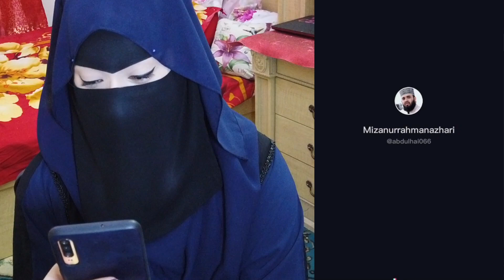🇸🇦🇧🇩 Reaction On Mizanur Rahman Azhari l Rodela Islam Hiba